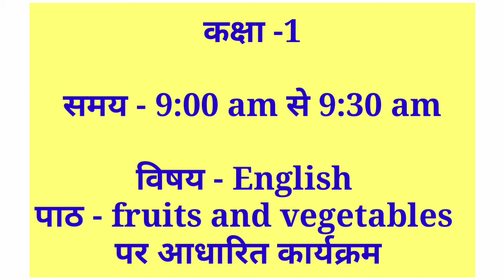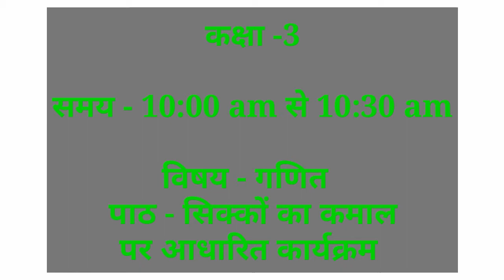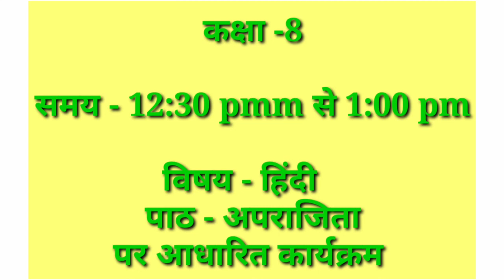दिनांक 28/06/2021 को TV पर प्रसारित होने वाले कार्यक्रम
दिनांक 28/06/2021 को TV
पर प्रसारित होने वाले कार्यक्रम